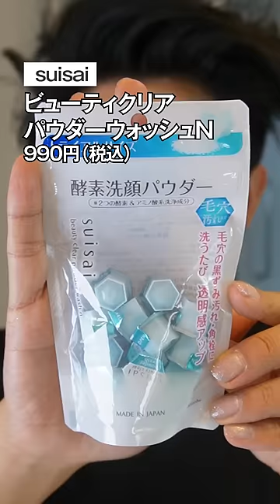毛穴の黒ずみさようなら〜🤍 毛穴レススキンケア教えちゃうわよ🤍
→ 「@hirobeautychannel」 or 「小田切ヒロ」で検索よ！